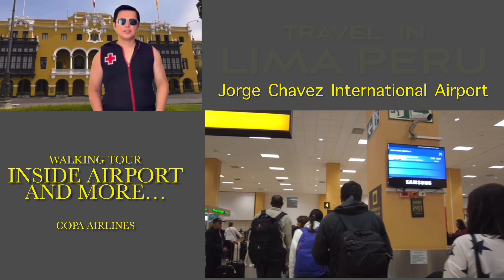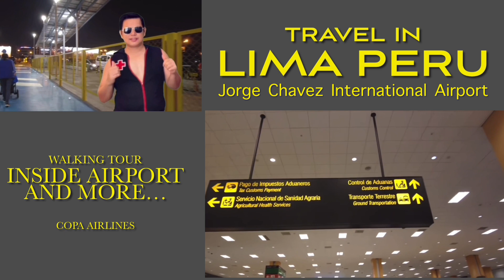JORGE CHáVEZ INTERNATIONAL AIRPORT PERU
A GLIMPSE OF MY TRAVEL INSIDE THE AIRPORT AND SOME PLACES IN PERU.

Jorge Chávez International Airport (Spanish: Aeropuerto Internacional Jorge Chávez; IATA: LIM, ICAO: SPJC, formerly SPIM) is Peru's main international and domestic airport.

Jorge Chávez International Airport is Peru's main international and domestic airport. It is located in Callao, 11 kilometers northwest from Lima Center, the nation's capital city and 17 kilometers from the district of Miraflores. During 2017, the airport served 22,025,704 passengers.